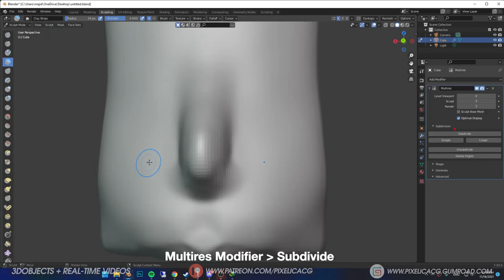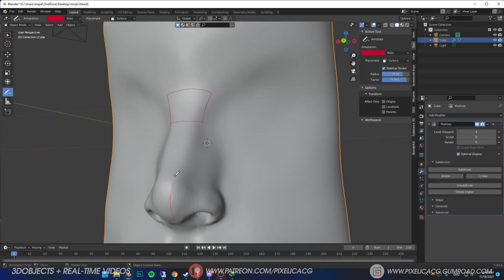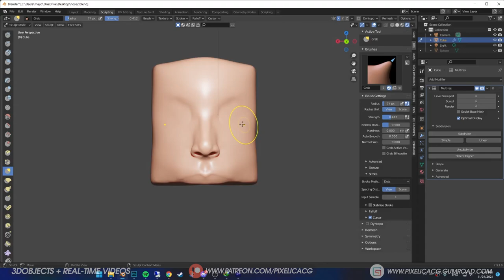How to Sculpt Realistic Nose in Blender in 2 Minutes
In this video i'll show you how i sculpt a Reaslitic Nose in Blender, for zbrush users it's the exact same thing but with different brush names, slow down the video if you wanna follow along, hope it is helpful :)

Let me know if you want any tutorial, i'll cover it in the upcoming weeks.